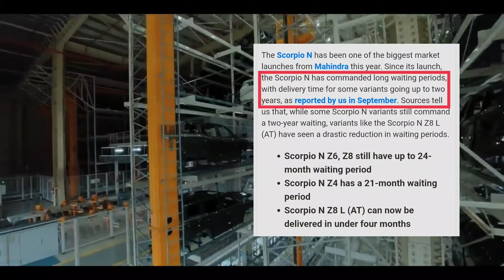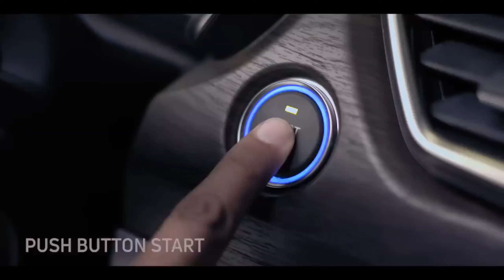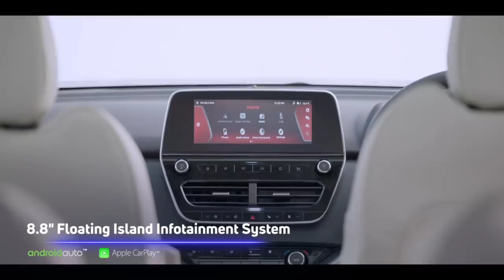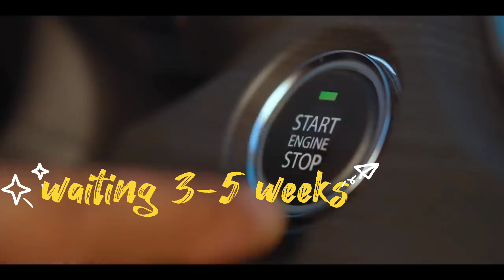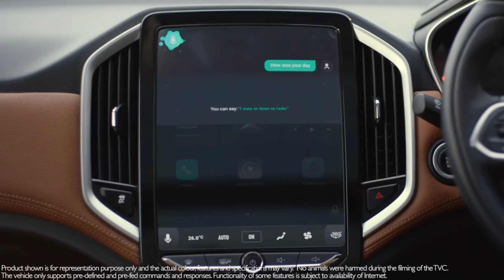Mahindra Scorpio-N Waiting Period & Alternatives to Consider | D'BEMRS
Hello!! How are you? Welcome Back to the Best Ever Motor Review Show!!
Today's video is gonna be a discussion on the long waiting period for the SUV Mahindra Scorpio-N.

There is little denying the fact that Mahindra cars are the most awaited cars in the Indian automobile sector. Every time a new car is launched, it is followed by a demand that takes everyone by surprise. The lately launched Mahindra Scorpio-N is no exception. Launched to carry on the legacy of the old Mahindra Scorpio, the new Mahindra Scorpio-N is studded with features and options to suit most of the potential customers in the Indian market. Starting at 11.99 lakh and going all the way up to 19.19 lakh, the Scorpio-N caters to a very wide segment and it has been received very well by the audience.

As of December 2022, the waiting period for a brand-new Mahindra Scorpio N is anywhere between four months to over two years. Where the entry-level Z2 variant of the Mahindra Scorpio N has a waiting period of 85-90 weeks, the second most affordable variant – Z4 – can take up to 90-95 weeks from the time of booking to receiving the possession. Interestingly, the highest-up variant Z8 is the one for which you have to wait the most at 100-105 weeks. The ZX Luxury variant with the automatic transmission is the one with a minimum waiting period of 15-20 weeks, but the wait for the ZX Luxury trim with a manual gearbox again goes up to 65-70 weeks. But what if you want a car more urgently than the Mahindra Scorpio N in flesh and blood? Well, here are some alternatives you can consider if you do not want to wait for almost two years before you get behind the wheel of your own car.

Tata Harrier
Tata Safari

We thank you!! For watching the video!!
Tickle the like button and share the video with your friends in order to make YouTube MaMa happy!!